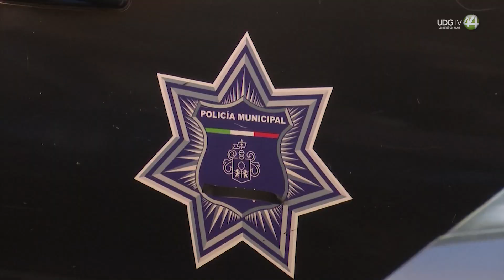Guadalajara sale del listado de las 50 ciudades más violentas del mundo